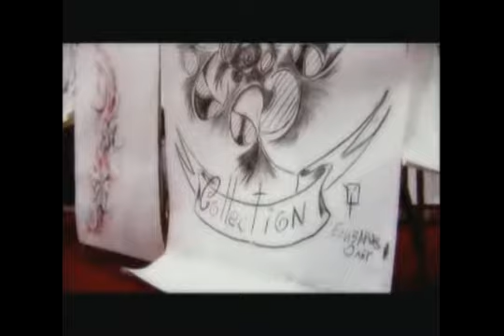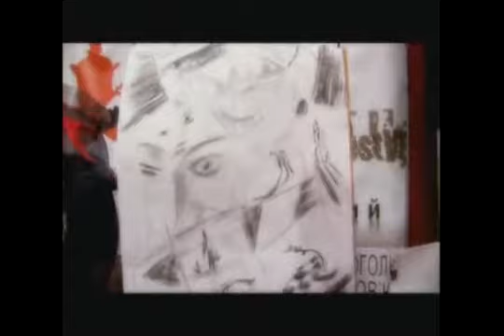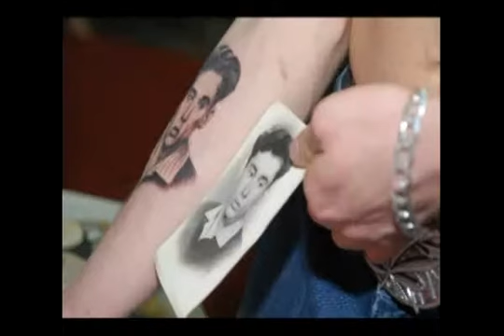фестиваль татуировок_5.avi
Фестиваль "Tattoo-Collection" 9-11 февраля 2007 года г.Киев.